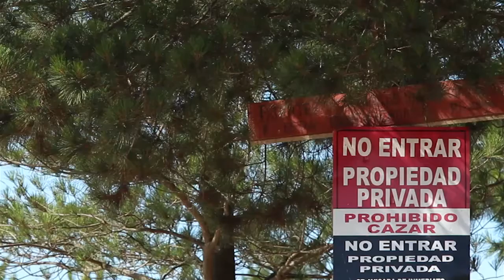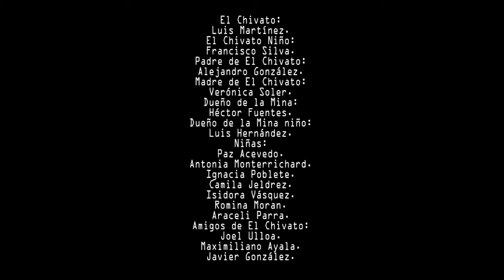Secuencia 01 7